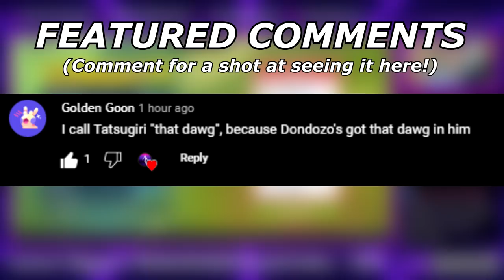This TATSUGIRI Team Is OP... | Pokemon Scarlet & Violet VGC Wi-Fi Battles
I'm officially a catfish/sushi main.

5. Download and install OBS Streamlabs with my